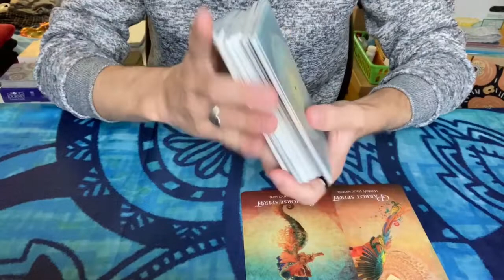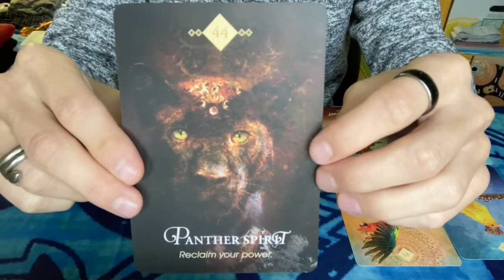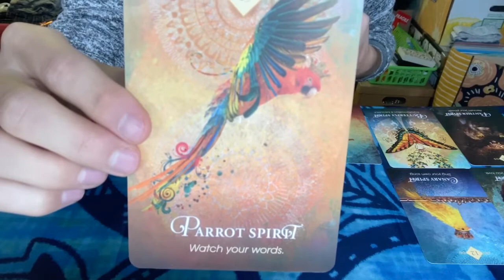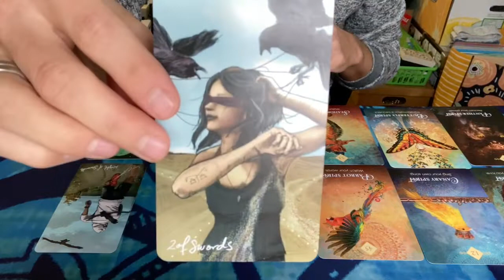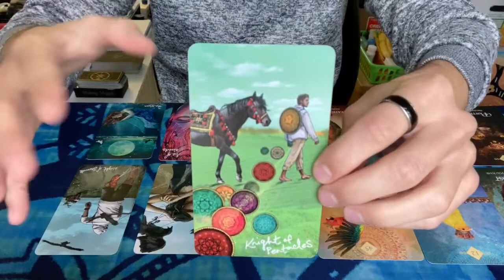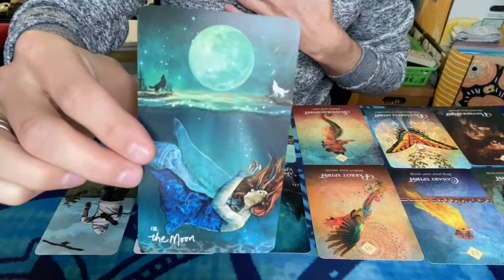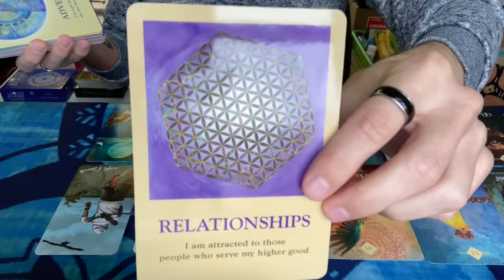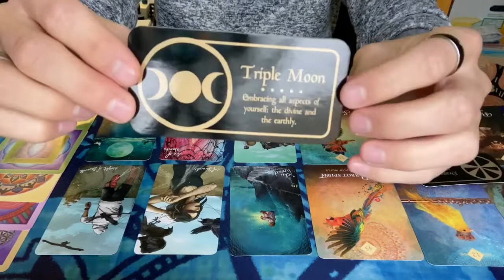LIBRA - Things Are About To Change - December 2020 Tarot Reading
This is a general reading for the sign of LIBRA (Sun, Moon & Rising).

- Pendulum (Yes or No Questions) - $5 Each
- 5 Card Reading -  $10
- Weekly Reading (7 Cards) - $10
- 10 Card Reading - $20